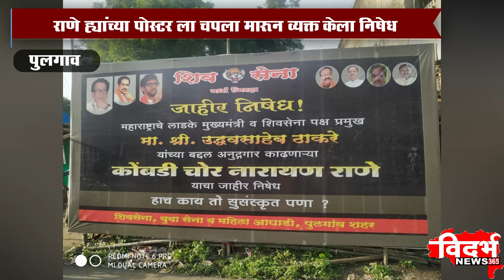PULGAON : नारायण राणे यांचा शिवसेना पुलगाव शहरातर्फे जाहीर निषेध